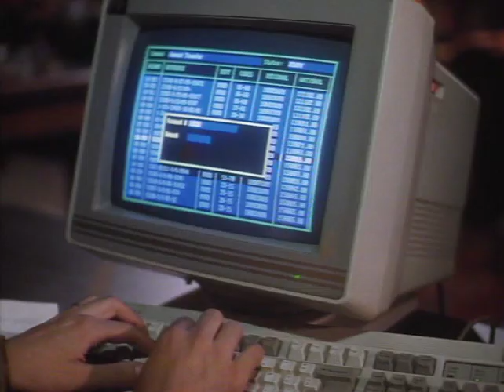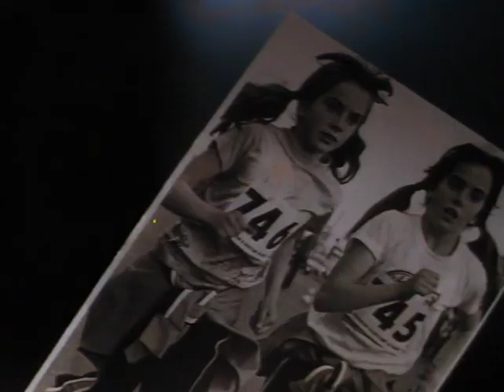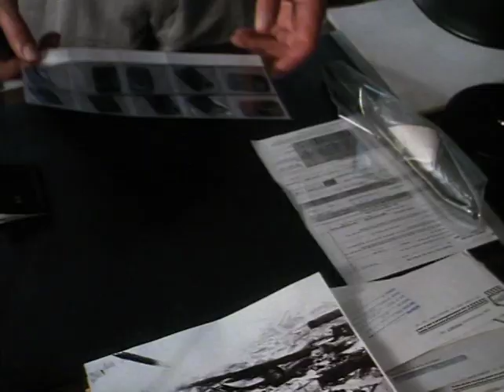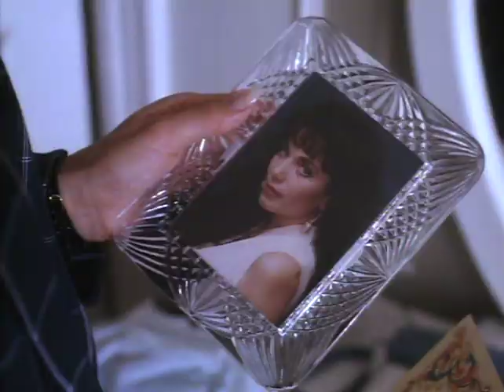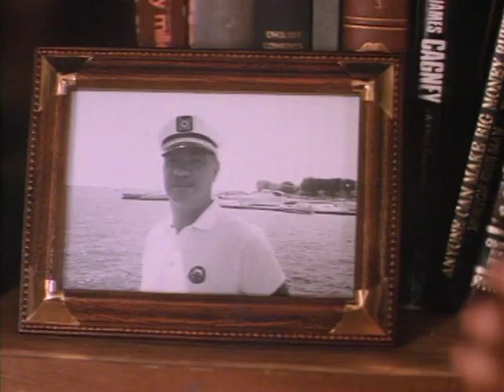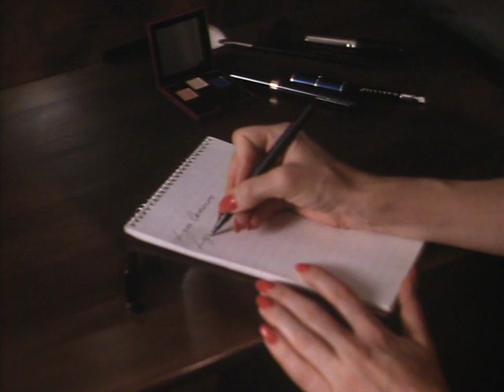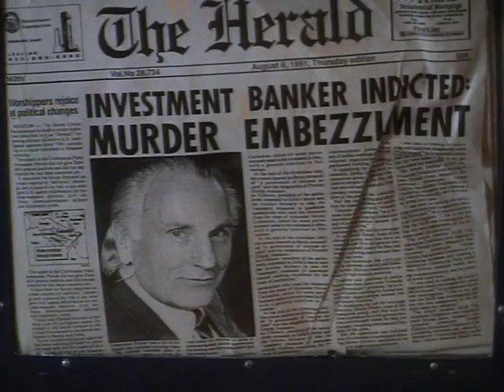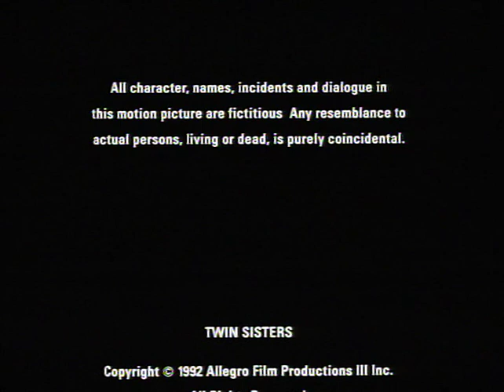Близначките (1992) Бг аудио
След като става свидетел на убийство, проститутка е убита при експлозия,за да няма свидетели.Много скоро сестра й близначка започва да я търси,но не след дълго тя е става обект на многократни опити да я убият и нея.Но тя и не може да разбере за голямата изненада, която я очаква.

Български дублаж.

Година:1992

Режисьор:Том Бери

В ролите:Стефани Креймър,Фредерик Форест,Джеймс Бролин,Сюзън Амгрен и др.